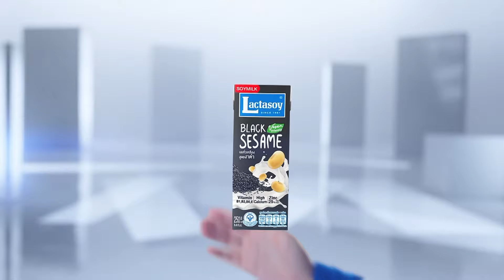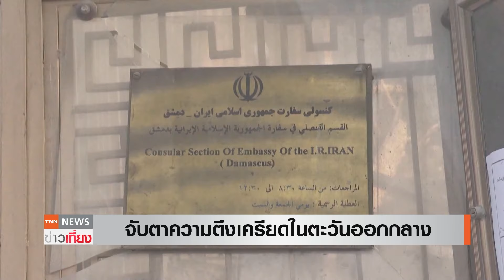สหรัฐฯ ปัดถล่มกงศุลอิหร่าน เปิดภาพดาวเทียม "ก่อน-หลัง" โจมตี | TNN ข่าวเที่ยง | 3-4-67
สหรัฐฯ ปฏิเสธไม่เกี่ยวและไม่รู้ล่วงหน้าอิสราเอลถล่มทางอากาศสถานกงสุลอิหร่านในซีเรีย สังหารผู้บัญชาการระดับสูงของอิหร่าน เตือนอิหร่านอย่ามาลงที่สหรัฐฯ เปิดภาพดาวเทียมสถานกงสุลอิหร่านก่อน-หลังถูกถล่ม